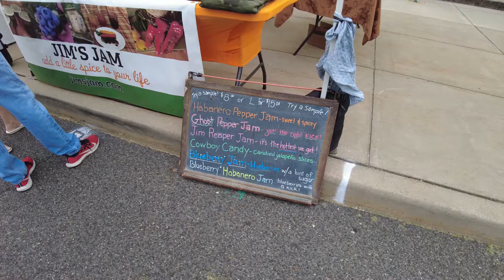Jim's Jam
The Coldwell Banker Downbeach Team interviewed Jim's Jam at the Brigantine Farmers Market on June 19 2021